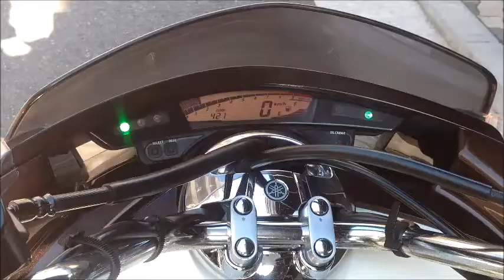マグザム 2010年 中古車 SG21J カスタムマフラー バイクショップ名:SURFACE (サーフェイス)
関西最大級ビッグスクーター専門店!!素敵な1台にきっと出会えます!